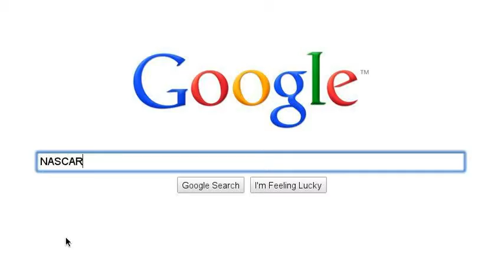Am I a hick?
*NOTE* This is a joke and is in the Comedy genre so don't complain to me.